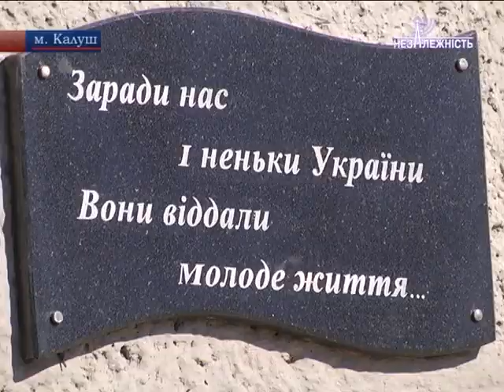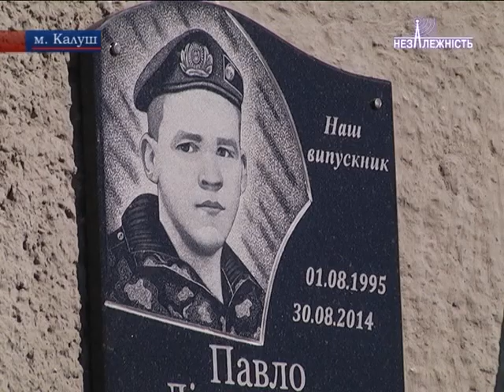На фасаді ВПУ №7 відкрили меморіальну дошку на честь загиблих воїнів АТО П. Ліщинського та Ю. Пукіша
На фасаді ВПУ №7 м. Калуша відкрили меморіальну дошку на честь молодих хлопців, колишніх учнів училища, учасників АТО Павла Ліщинського та Юрія Пукіша. Детальніше далі.